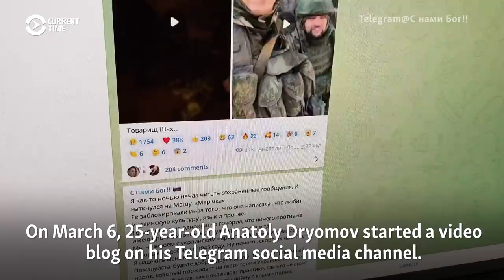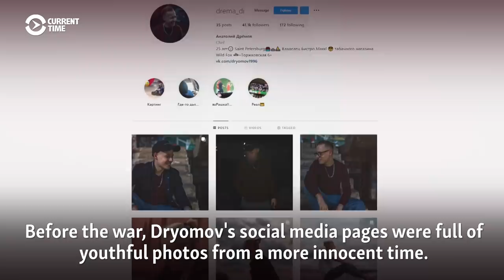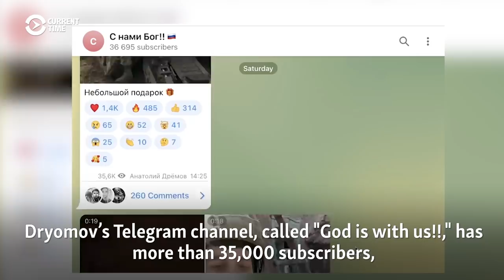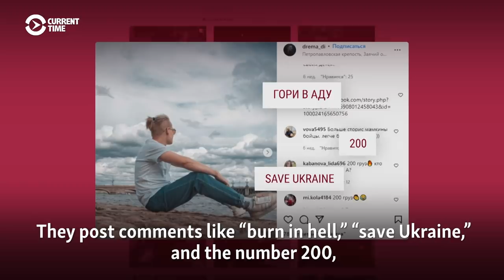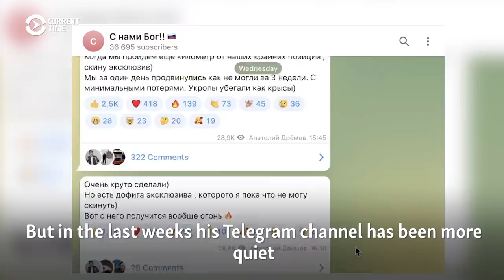Video Blog Of A Russian Soldier In Ukraine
A 25-year-old Russian soldier has posted a video blog of his time in Ukraine, showing him and his comrades firing at Ukrainian positions and cavorting in occupied apartments.